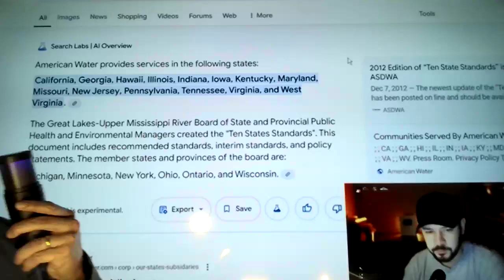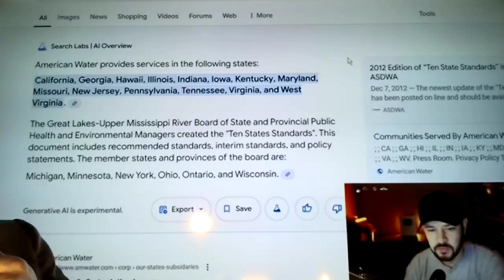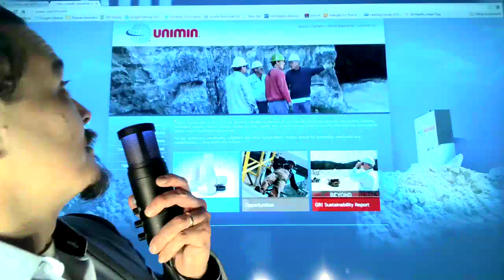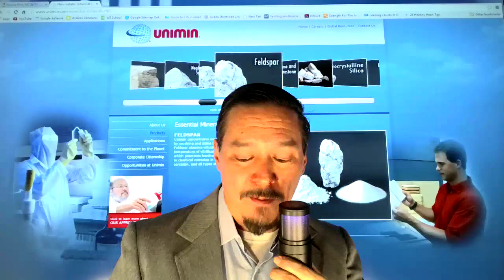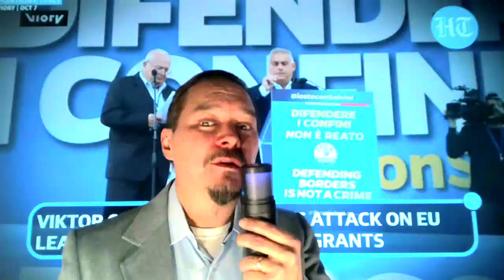Iran is a nuclear power as Hurricane Milton comes in from the Yucatan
This hurricane originated out of the Pacific then over Mexico to the USA Hurricane Milton is an anomaly says Chris Sanders